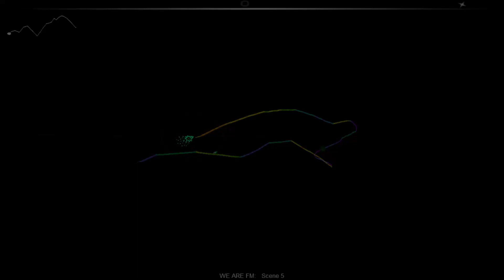WE ARE FM - Scene 5 (Audiosurf Version)